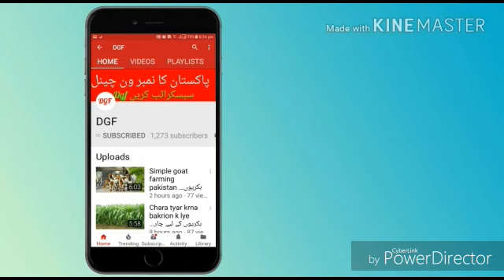how to start low budget dairy farm/Dairy farming in pakistan